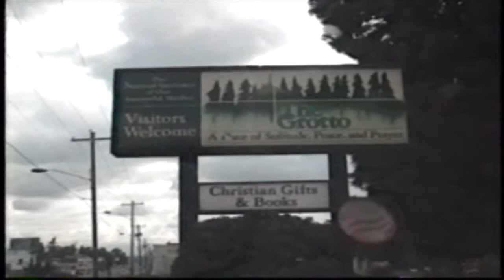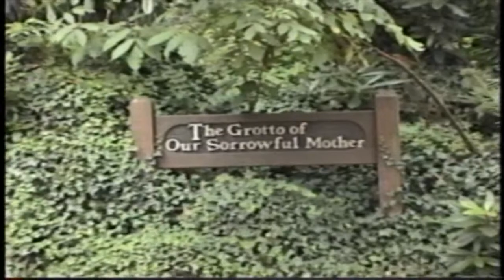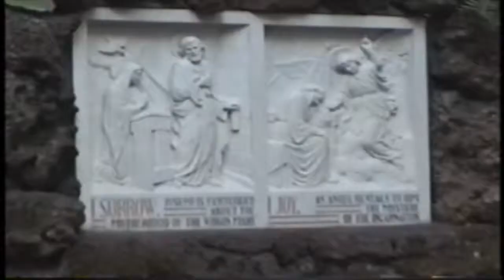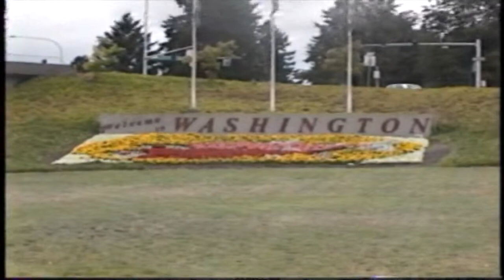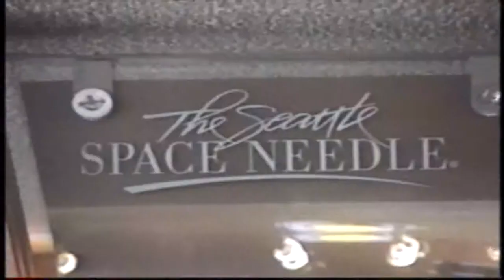Trip to Oregon & Seattle 1999